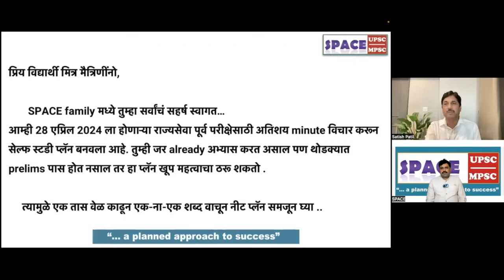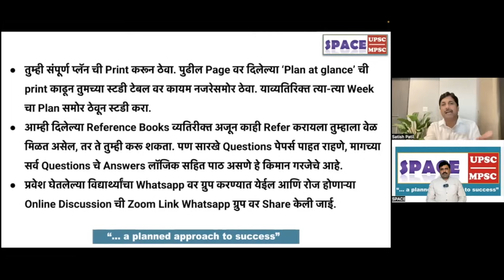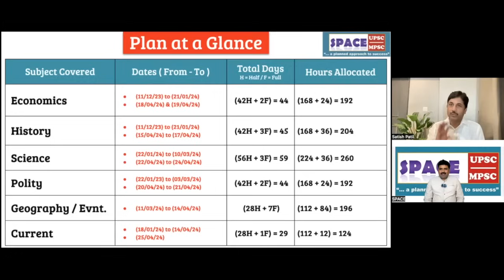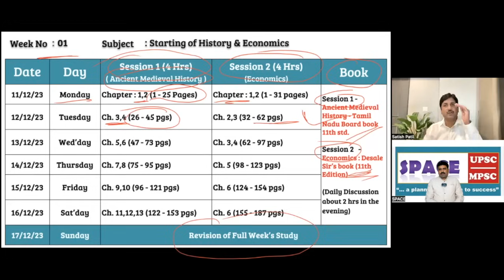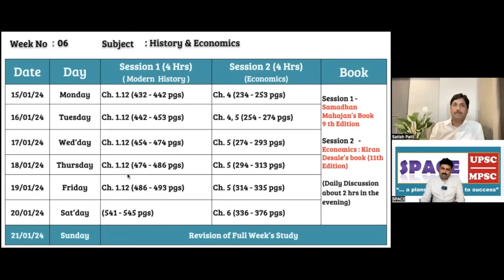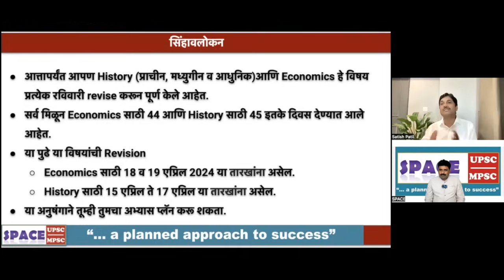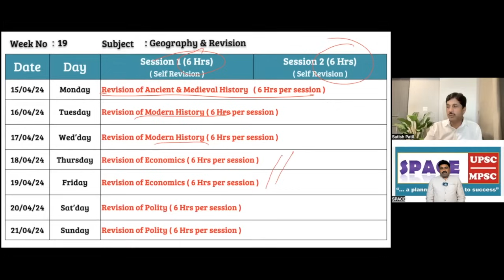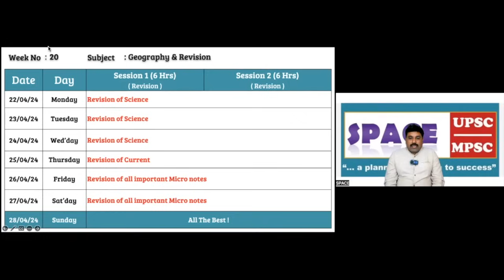140 days Study Plan For MPSC Prelims 2024 | Satish Patil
140 days Study Plan For MPSC Prelims 2024 | MPSC PRELIMS 2024 | Satish Patil  | MPSC 2024

राज्यसेवा पूर्व परीक्षा 2024 ची तयारी करताना अभ्यास कसा करावा?source कोणते असावे? अभ्यास करण्याची योग्य पद्धत काय असावी? Revision किती आणि कोणत्या पद्धतीने कराव्यात?PYQ चे महत्व? PYQ चा संदर्भ घेणे म्हणजे नेमके काय करायचे?

या सर्व प्रश्नांसोबतच ज्या विद्यार्थी मित्रांना पूर्व परीक्षेमध्ये cut off पेक्षा कमी मार्क्स येत आहेत. त्यांनी आता नेमकं काय आणि कोणत्या पद्धतीने अभ्यास करावा शिवाय जे विद्यार्थी नव्याने तयारी सुरू केली आहे त्यांनी कसा अभ्यास करावा याविषयी श्री. सतिश पाटील यांच्याकडून सविस्तर मार्गदर्शन करण्यात आले आहे.

विशेष म्हणजे 2024 च्या पूर्व परीक्षे साठीचा SPACE UPSC MPSC चा पूर्ण प्लॅन Discuss करण्यात आला आहे.

सोबत app ची link share करत आहोत.

THIS VIDEO CONTAINS DETAIL INFORMATION ABOUT
mpsc 2024 strategy
mpsc 2024 syllabus
mpsc 2024 prelims exam date
mpsc 2024 exam pattern
mpsc 2024 exam strategy
mpsc preparation
mpsc preparation for beginners
mpsc 2024 preparation strategy
mpsc 2024 prelims
mpsc 2024 daywise plan